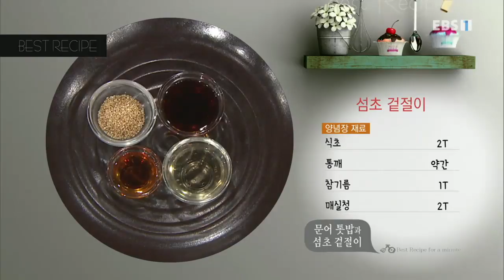최고의 요리 비결 - 김영빈의 문어 톳밥과 섬초 겉절이_#001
간단 레시피

문어 톳밥

- 주재료

말린 톳(1½T), 자숙 문어(220g), 불린 쌀(300g), 불린 현미찹쌀(200g), 채 썬 김(5g),

달걀노른자(1개), 다시마 우린 물(2컵), 양파(50g), 감자(100g), 마늘(30g), 당근(20g)

- 밑간 재료

간장(1T), 참치액(½T), 참기름(2T), 생강즙(1t)

- 양념장 재료

간장(3T), 깨소금(1½T), 참기름(1T), 송송 썬 쪽파(100g)

1. 말린 톳(1½T)은 체에 밭쳐 물에 적신 뒤 비닐 랩으로 감싸 20분 정도 불린다

2. 자숙 문어(220g)는 끓는 물에 살짝 데친 뒤 먹기 좋게 자른다

3. 감자(100g), 당근(20g), 양파(50g)는 깍둑 썬다

4. 자숙 문어에 감자, 당근, 양파, 굵게 다진 마늘(30g), 불린 톳, 간장(1T), 참치액(½T),

생강즙(1t), 참기름(2T)을 넣어 버무린다

5. 뚝배기에 불린 쌀(300g), 불린 현미찹쌀(200g), 양념한 자숙 문어, 감자, 양파, 당근,

다진 마늘, 톳을 넣어 섞은 뒤 다시마 우린 물(2컵)을 붓는다

6. 밥이 담긴 뚝배기를 센 불에 끓인다

7. 송송 썬 쪽파(100g), 간장(3T), 깨소금(1½T), 참기름(1T)을 넣어 양념장을 만든다

8. 그릇에 먹기 좋게 담은 뒤 달걀노른자(1개), 채 썬 김(5g)을 올린다

9. 그릇에 양념장을 담아 곁들인다

섬초 겉절이

- 주재료

섬초(300g), 양파(80g)

- 양념장 재료

식초(2T), 통깨(약간), 참기름(1T), 매실청(2T), 물(2T), 멸치액젓(1½T), 고춧가루(1½T),

다진 마늘(½T)

1. 섬초(300g)는 물에 담근다

2. 섬초는 뿌리 부분을 잘라낸 뒤 가닥가닥 떼어낸다

3. 양파(80g)는 곱게 채 썬다

4. 다진 마늘(½T), 멸치액젓(1½T), 매실청(2T), 통깨(약간), 식초(2T), 물(2T), 고춧가루(1½T),
참기름(1T)을 섞어 양념장을 만든다

5. 섬초에 채 썬 양파를 넣고 양념장을 나눠 넣어 버무린다

6. 그릇에 먹기 좋게 담는다